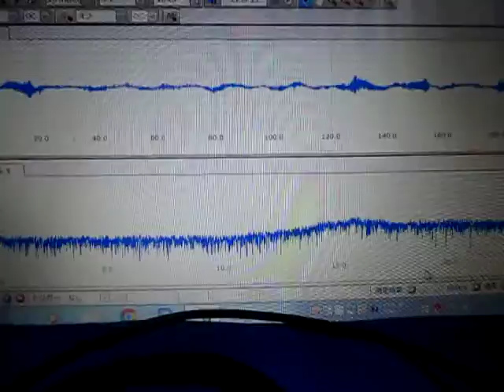超音波システムの発振制御技術 （超音波システム研究所 ultrasonic-labo）